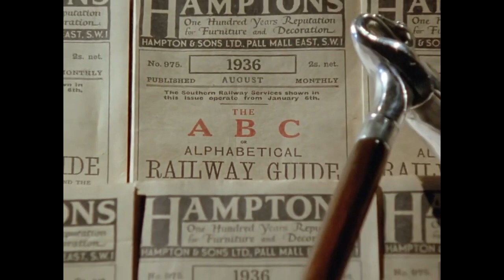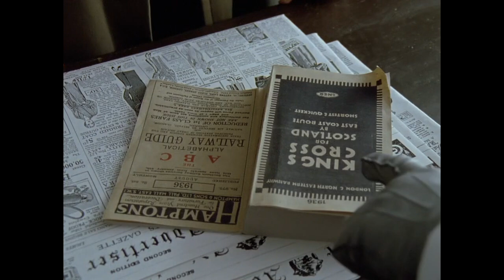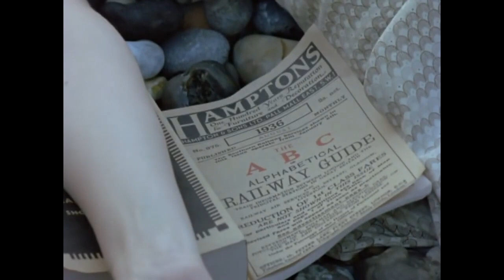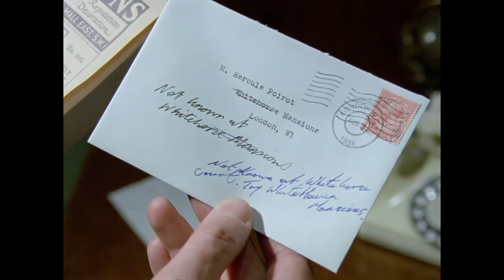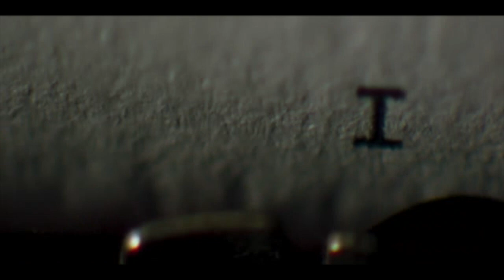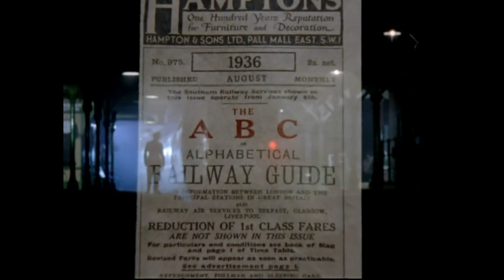The Only Rated-R Poirot Movie - The ABC Murders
A comparison of the Agatha Christie novel The ABC Murders to its 2018 TV mini-series adaptation. (Ok so technically it's not a movie, and therefore technically not rated R, but still.)